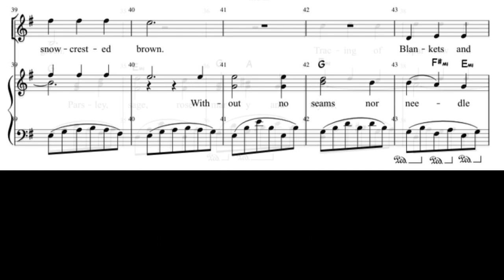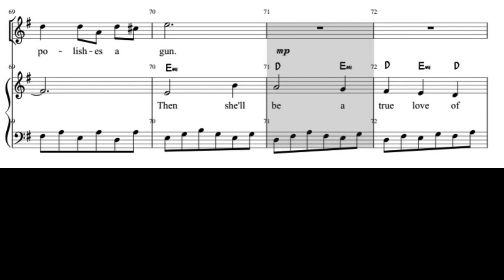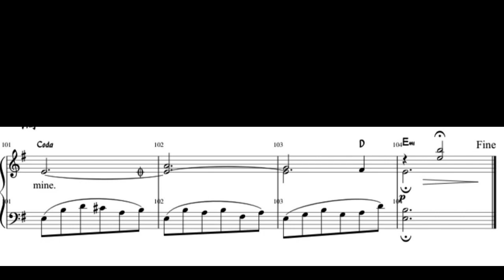Scarborough Fair - KARAOKE-PIANO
"I created the karaoke version with the intention of enabling individuals who may not be able to read the piano sheets to still be able to sing along."